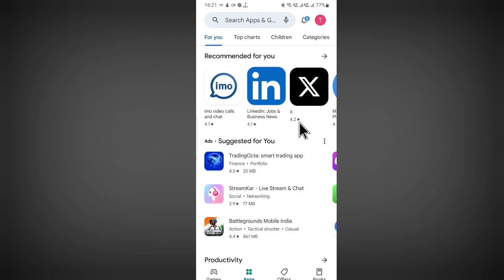YouTube create app download kaise kare | how to download YouTube create app (2023) New Update